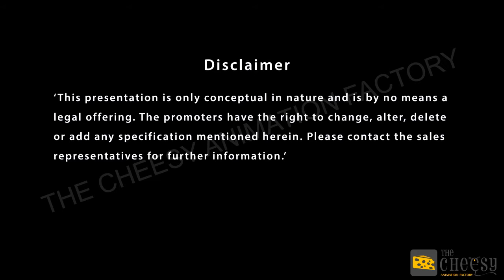3D Architectural Walkthrough - The Cheesy Animation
3D Architectural Walkthrough - The Cheesy Animation